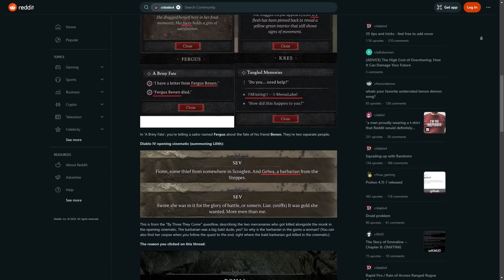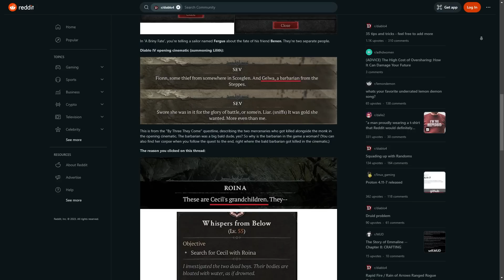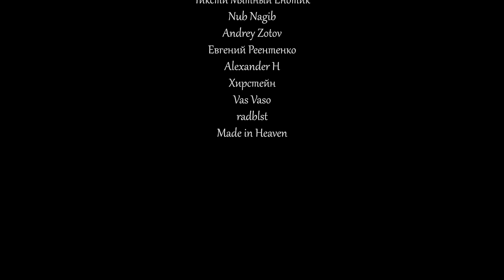Последние новости Diablo IV от Activision Blizzard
Очередная неделя для Diablo IV подошла к концу и стоит отметить, что она оказалась существенно богаче на события, чем все предыдущие. Все дело в том, что на ней состоялся Gamescom в ходе которого, разработчики Activision Blizzard достаточно активно раздавали интервью и делились новыми подробностями, что и привело к росту новостей в информационном поле. Сегодня мы обсудим ключевые данные, которые касаются большинства игроков четвертой части франшизы, а так же пройдемся по некоторым незначительным обновлениям.

Timecode:

00:00 - Вступление
00:41 - Рекламная интеграция
02:16 - Новостная пауза
03:30 - Новое QA
04:15 - Ответ плебсу
08:36 - Настоящий герой
10:29 - Бессмысленный бонус
11:16 - Интересная неполадка
11:55 - Отличное сравнение
12:47 - Ошибки, ошибки, ошибки
15:10 - Идеальный итог
16:44 - Важное интервью
21:02 - Скидочки
21:51 - Итоги